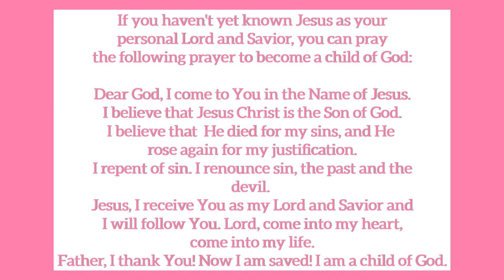Spiritual Empowerment Series: Living in God's Power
The Love of Christ International